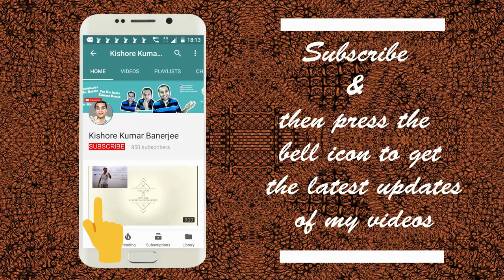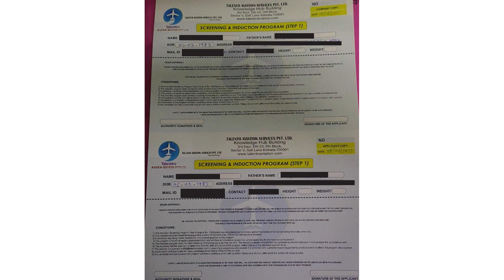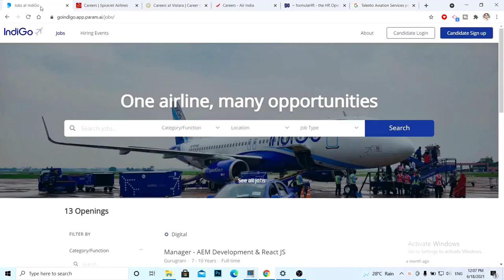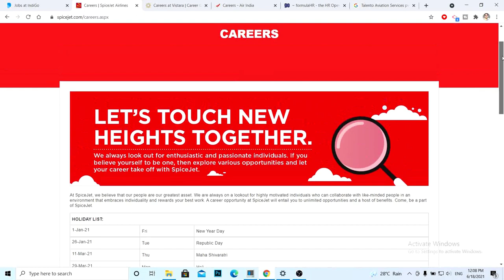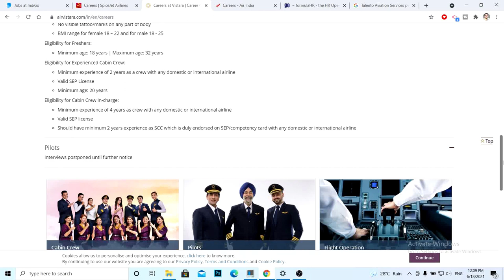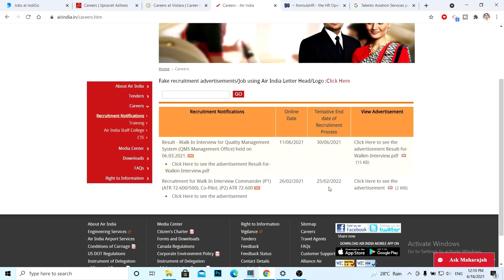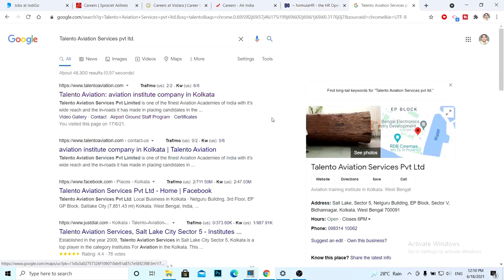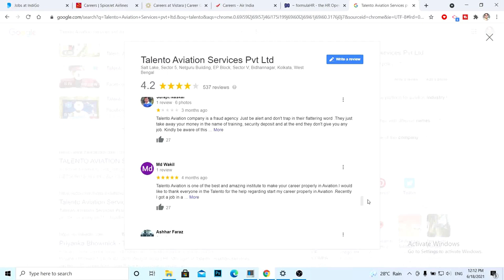Is Talento Aviation Services Pvt. Ltd. Fake or Genuine? | Airline Jobs 2021 | airline jobs 10th pass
Fraud INDIGO AIRLINES Jobs in Kolkata | Indigo Airlines Job Fraud | Indigo Airlines Fake Job

FAKE CALLS in the name of Indigo Airlines | Indigo Airlines Job Fraud | Indigo Airlines Fake Job

ALL AIRLINE COMPANIES (CAREER LINKS)

This video showcases fake calls happening in the name of INDIGO AIRLINES currently.

Current Vacancies in Air India, Indigo, Spicejet, Vistara Airlines 2019 | Cabin Crew, Ground Staff: